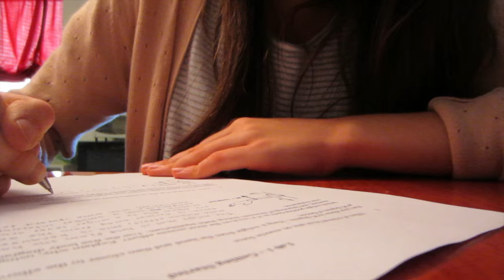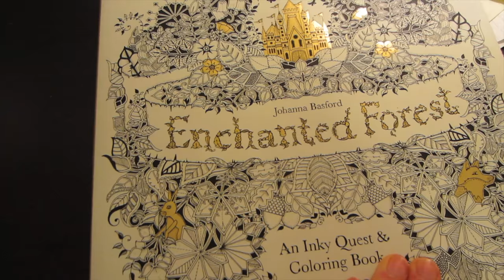What I Eat In A Day (9) || Grocery Haul + College Life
Hey guys! I thought I would film a longer sort of vlog, and show you a random day for me as a college student. I hope you enjoy my rambles...and odd grocery shopping adventures ;)